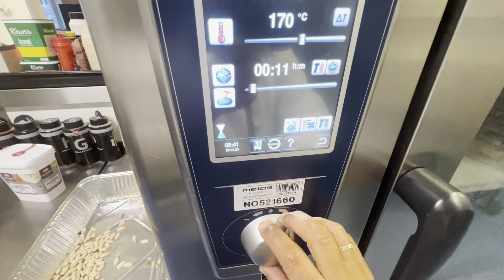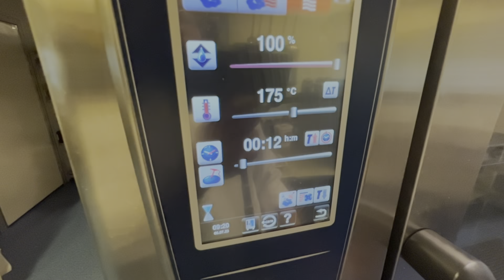طريقة عمل كوكيز الكانتوتشي الشهيرة بخطوات سهلة ومكونات بسيطة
مرحبًا بكم في قناتي! في هذا الفيديو، سأعلمكم طريقة تحضير كوكيز الكانتوتشي الشهيرة، والتي تعتبر واحدة من ألذ الحلويات التي يمكن تقديمها في أي وقت ومناسبة. هذه الكوكيز مذاقها لذيذ ومغري، وتحتوي على مزيج لذيذ من القشدة والشوكولاتة.

ذا كل شيء! استمتعوا بتحضير وتناول كوكيز الكانتوتشي اللذيذة وشاركوا معنا صور النتيجة النهائية عبر هاشتاجاتنا:

احمد يونس
فنون الطهي_فن_الكيك_فن_الفيجن_فن_الشيكولاتة
@Sugar Emperor